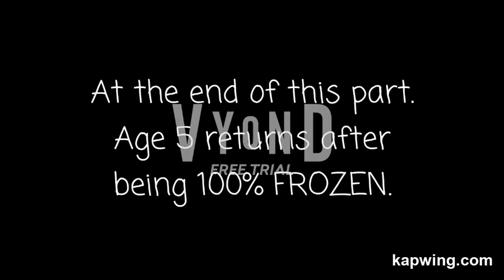(OUTDATED) The Misadventures of coolspeedychao and Mickey Snivy Part 5 2/2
If you want to be in there, fill out these forms

For those of you who are waiting to be added in some parts, please don't say any of that stuff like: "WHERE IS ME" "CAN I BE ADD IN THE MOVIE" "ADD ME NOW" "WHAT ABOUT ME!!" or "ADD ME IN YOUR MOVIE, OR ELSE YOU'RE GROUNDED!!"
That will result you for being impatient, if you do that 3 times, you'll be disqualified for my movie / series.

Amount of parts to be doing: 15

Note: If anyone changes their looks or changes names, I am NOT going to change them anytime because I don’t want my movie to be mixed up!

✔️=Confirmed users and characters
And the rest of them without checkmarks, I'll think about them later.

User Characters:
-Finn McQueen✔️
-Robotboy ftw D Sa Sam ftl jeff✔️
-Bluestikbotfan 2018✔️
-BlueAnimation✔️
-marioandtacoftwtoastandbookftl 2000 ✔️
-SultanSalehTW EvilStefieBFTL✔️
-remy van den berg ✔️
-ThatBluePandaRyan Fryan✔️
-n e o w a v e✔️
-Timmylogo TimmyBogo ✔️
-LIFE Disney✔️
-PanicWinds✔️
-NewRodrick AUTTP✔️
-Steven Nguyen✔️
-SomeRandomDudePlaysFortnite (No Avatar yet)
-SonicTheHedgehogFTW RyanAustinFTL✔️
-Age 5 Ben10FTWTheLingoShowFTL/ BlueManYesBarneyNo   ✔️
-TTGFanatic 16/ HelloNeighborAddict (Speaks Filipino)✔️
-Hotpoop✔️
-Xavier And Mario Rocks Bros Rewritten (Voice:Eric) (I know I know.)✔️
-Pham Luan (Voice:Steven)✔️
-GoThug247 Rewritten (Voice:Steven)✔️
-Carersrock Gaming✔️
-LuffyBonifacio0206 E Valentina bandi (Anyways)✔️
-Tennis Ball (User) ✔️
-StefieB✔️
-Mr. Dung✔️

My own Characters:
-Mickey Snivy✔️
- Ava-Rose The Two-Headed Parrot (s)✔️
-Clay Mccartney✔️
-Manisha Velazquez✔️

Other Non-user Characters:
-Coolspeedychao (Created by coolspeedyjosh, even though he doesn’t use Vyond.)✔️
-marioandtacofan 2000’s Togepi✔️
-Lightning McQueen (Possibly) (Prop Character)
-Robotboy✔️
-Troublesome Trucks (Prop Characters)✔️
-Amethyst Is Cutie’s Caillou (Has Character Made By Amethyst Is Cutie)✔️

Villains:
-Good Awesomecaillou5656 Clone (Even though Evil Clones Don’t Exist {NO ERASING})✔️
-D Sa Sam (SultanSalehTW EvilStefieBFTL’s Imposter)✔️
-Nickelodeon Pawsmell Animations (Nicky Animation’s Imposter)✔️
-Evil Finn Mcqueen✔️
-Luke Roll✔️
-Evil SultanSalehFTW EvilStefieBFTL✔️
-Evil Lightning McQueen✔️
-Dark Panic (Part 4 only?)✔️
-Enforcer Darkness ( Movie Villain )✔️
-Sonic The Hedgehog’s Imposter✔️
-Classic Sonic The Hedgehog’s Imposter✔️
-Martika✔️
-OfficerPoop247 (Gothug247’s Imposter)✔️
-Amethyst Is Cutie (For Making Abuse Video Out Of Caillou)✔️
-Urdo99988 (Speaks Urdo/Comes from Pakistan) (TTS Voice: Diesel)✔️
-Evil Age5 (Part 5 only)✔️

Storyboard is in the Script because it is too long to fit in the description.

Also credit to Disney and Pokemon.

Other Music in this part:
-Ben & Holly's Little Kingdom - Journey Music
-Gypsy Shoegazer No Voices